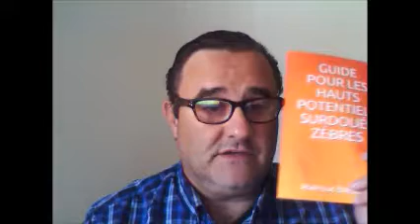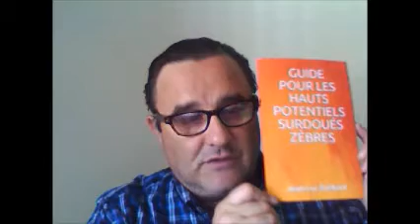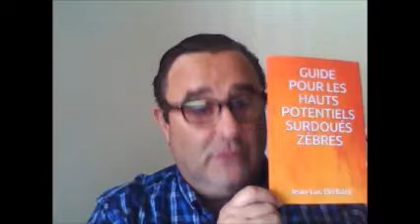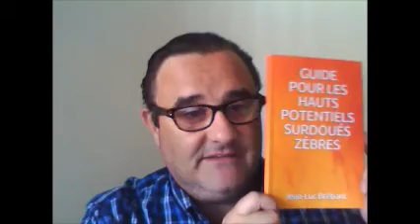03 - Développement personnel chez le surdoué